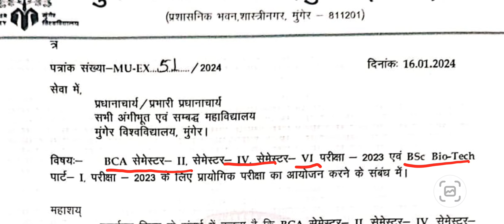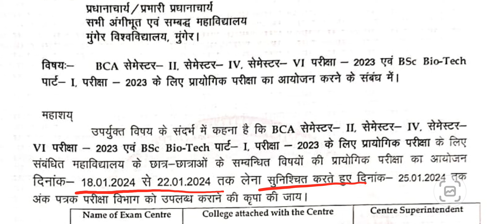Munger University BCA Semester 2, 4 & 6 and BSC Bio-Tech ( Part 1 ) Practical Exam Date जारी कर दिया